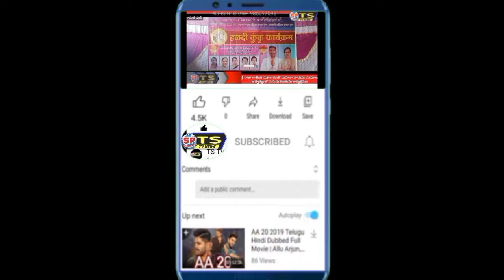कैलास नगर वळपाडा येथील गुर्जो काढा मोफत वाटप शिबीराला मोठा प्रतिसाद.२५३ रुग्णांनी घेतला शिबिराचा लाभ